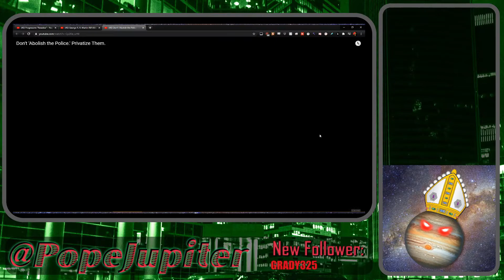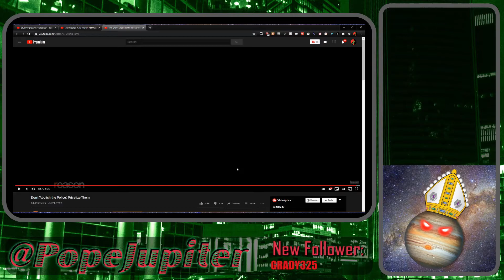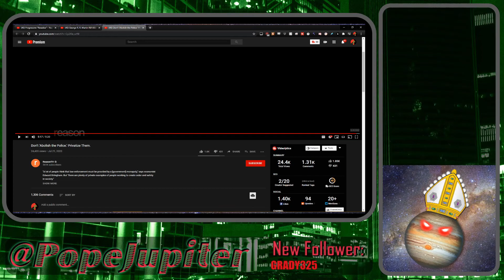Let's NOT Privatize the Police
ReasonTV thinks a handful of small private security forces at MIT and other places means that privatizing the police is a solution to the systemic issues BLM has brought to wider attention.